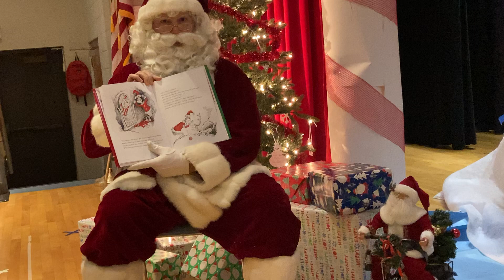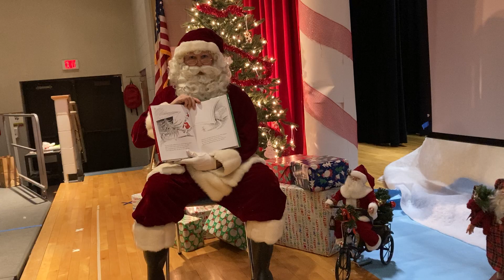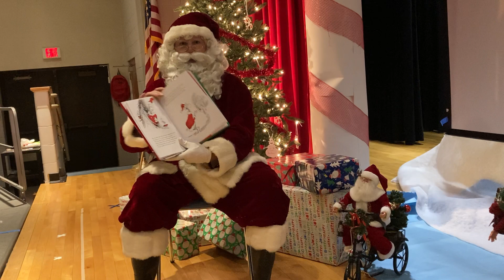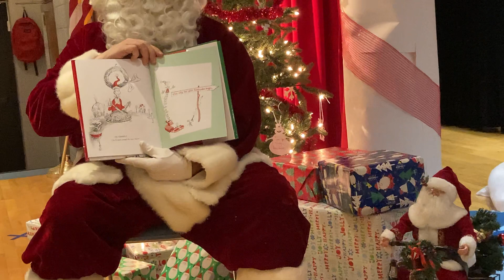Read a story with Santa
Santa took a break his workshop to read a story at Chenango Forks Elementary School! Grab a cup of hot cocoa and listen to Santa read "How the Grinch Stole Christmas."